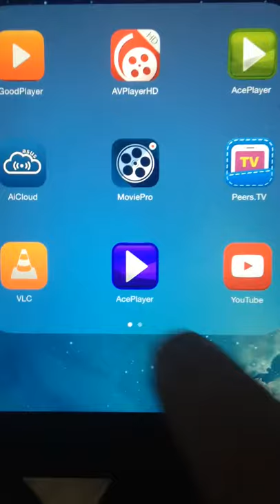ace photo dlna